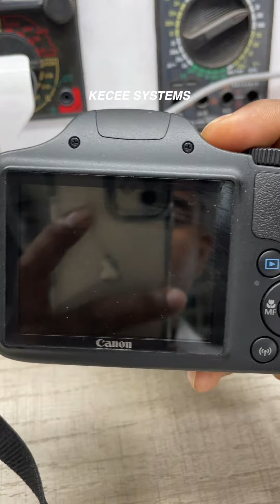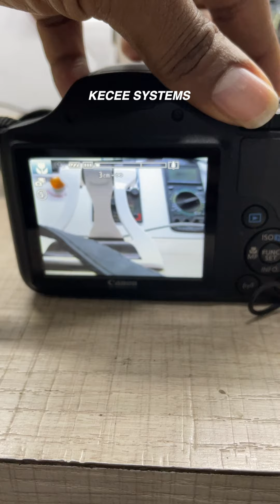canon sx540hs lens complaint || canon sx540hs Lens repairing